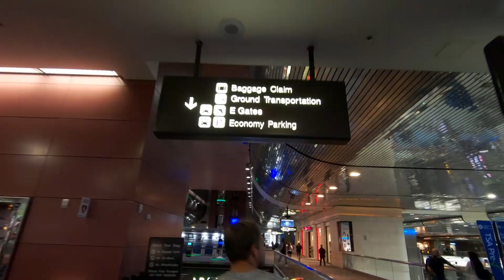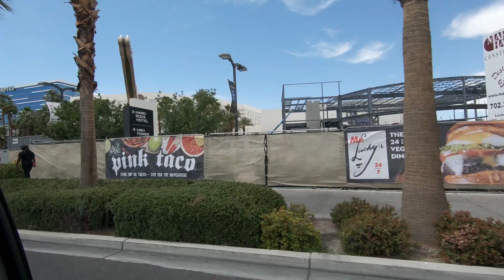Photography Vlog: The Eiffel Tower (Las Vegas)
Join me on my trip to Las Vegas, Nevada! One of my oldest friends invited me out for his bachelor party and I couldn't resist bringing my camera along! This is my first photography vlog and I'm excited to continue to do more of these.

My Photography Gear:

*Cameras*

Main Camera
Backup Camera

*Lenses*

Wide angle lens
Telephoto lens
Portrait lens
Portrait lens (2)
Macro lens
Wildlife lens

*Other*

Camera bag
Circular Polarizer
4 stop ND filter
10 stop ND filter

Vlogging Setup:

*Cameras*

Main Camera
Backup Camera

*Other*

Tripod (2)
Camera clip